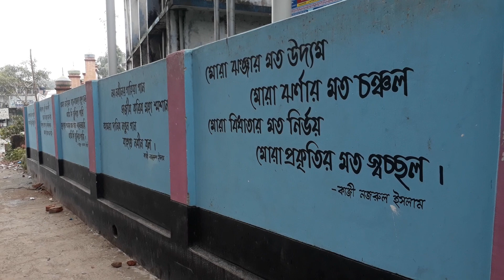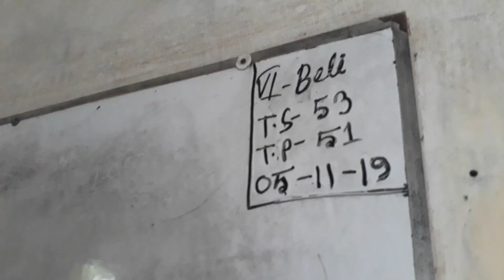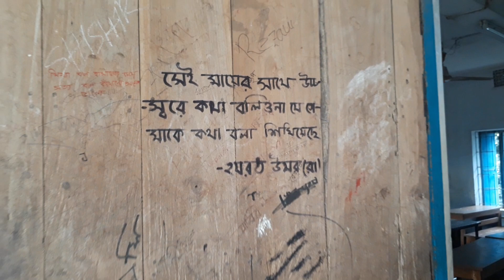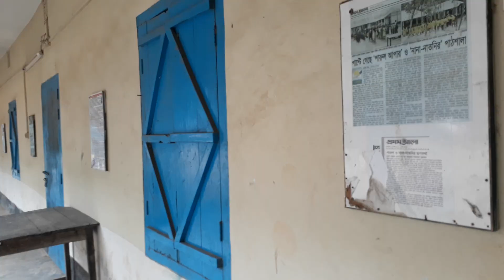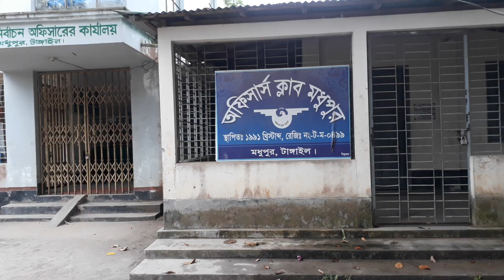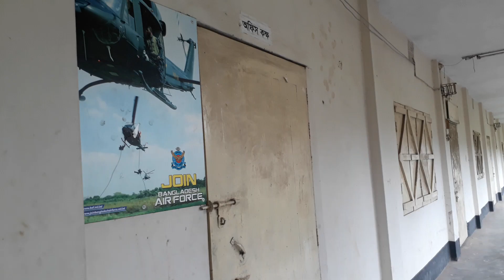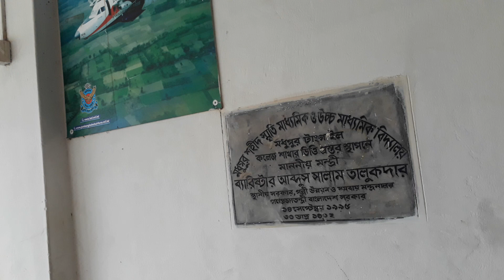Madhupur Shahid Smrity School & College মধুপুর শহীদ স্মৃতি উচ্চ মাধ্যমিক বিদ্যালয়, মধুপুর,টাংগাইল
মধুপুর শহীদ স্মৃতি উচ্চ মাধ্যমিক বিদ্যালয়  Modhupur Shahid Smrity Higher Secondary School  ১৯৭১ সালের মহান মুক্তিযুদ্ধে প্রাণোৎসর্গকারী শহীদদের স্মরণে ১৯৭২ সালে মধুপুরের লাল মাটিতে প্রতিষ্ঠিত স্কুলটি এই অঞ্চলে শিক্ষা প্রসারে গুরুত্বপূর্ণ অবদান রেখেছে। পরে ১৯৯৫ সালে এই প্রতিষ্ঠানে উচ্চ মাধ্যমিক (কলেজ) চালু হয়। লেখা পড়ার মান বজায় রেখে এবং ভালো ফলাফলের মাধ্যমে এই প্রতিষ্ঠান ইতিমধ্যেই সারা দেশে প্রশংসিত হয়েছে।